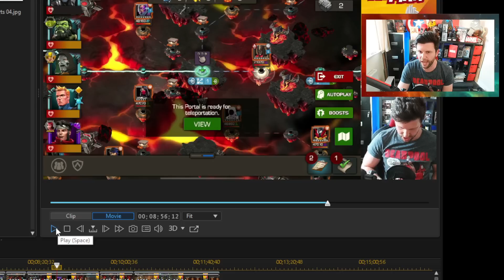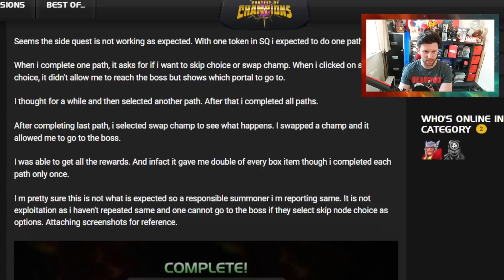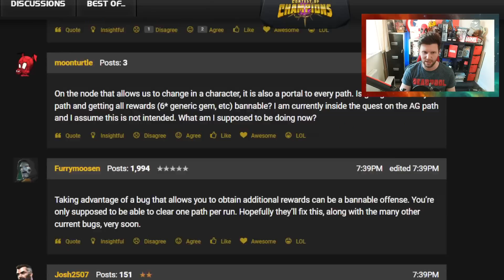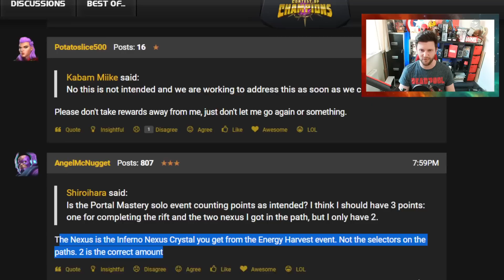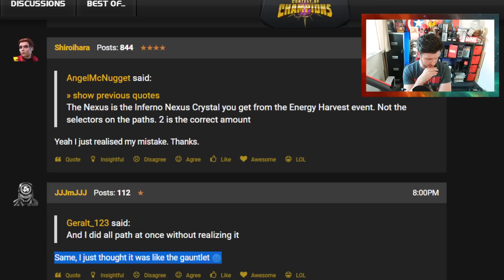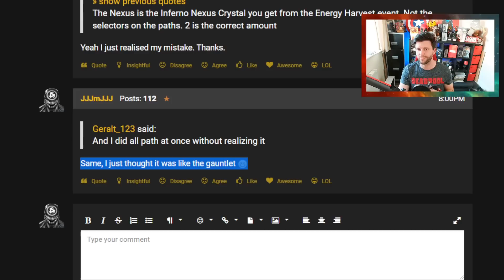Kabam Respond To Another Bug/Exploit In The July Side Quest | Marvel Contest of Champions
In This Video: we take a look at Another Buggy Exploit in Side Quest which